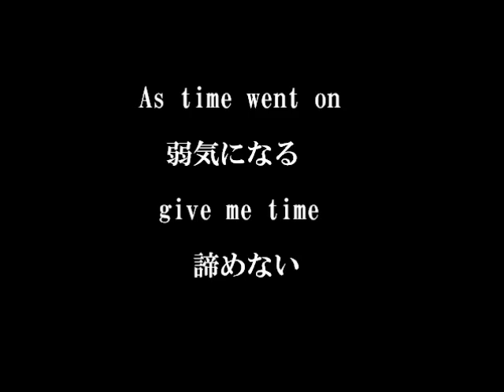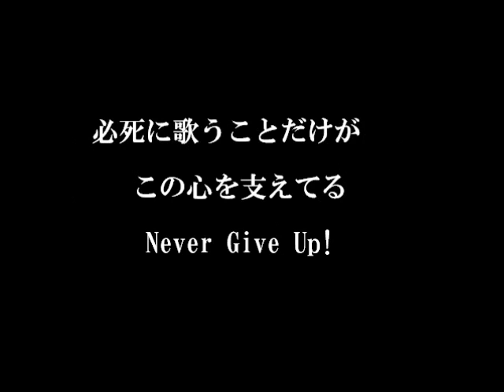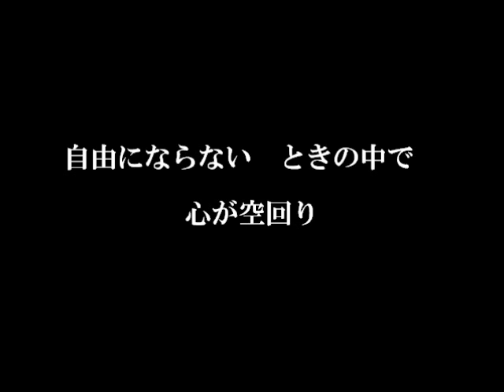夢追人（歌詞入）Dreamer 岡崎陽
作詞作曲唄　岡﨑陽　　編曲　坂本和哉

うつろに見渡す　AM6 またこの世界にWake up
自分の気持ちと裏腹な仕事に身を削る　every day
As time went on 弱気になる　give me time 諦めない
今日一日また明日も　life is but an empty dream
沈みかけている　heart and soul　信じていたいよ　dream come true
明日をどう生きればいいんだろう　だれかなんとか　help me
One two tree　と唱えたなら　wonder land　へ飛んでゆける
そんな夢見事でも現実に叶えているやつもいるんだ
必死に歌うことだけが　この心を支えてる
長年描き夢見ているスポットライトの中
自由にならないときの中で　心が空回り
ギターを抱えた lonely man 凍える駅前で　singing and shout
うるさいなんて罵声さえ　歓声に思えてくる
歌も悲しいかすれ声　聞き入るやつもいるけれど
俺の歌がいいからなのかい？　What is your key to success
Hollow to overlook AM6 also Wake up to this world
Every day you cut yourself in the contrary work and their feelings
I do not give up give me time to become As time went on bearish
The life the 1st also tomorrow today is but an empty dream
And I want to believe heart and soul that you are sinking dream come true
Someone somehow help me wonder if I should Ikire tomorrow
The Yukeru flying to wonder land if advocated the One two tree
I'm also a guy that has come true in reality, even such a dream splendidly
Only to sing desperately is supporting this heart
Among the spotlight you are dreaming draw for many years
Mind is idle in when not free to
Singing and shout in front of the station freezing lonely man that was holding a guitar
come think it noisy Nante hoot even cheers
But there is also a guy that listened song also hoarse sad voice
Whether such because my song is good? What is your key to success